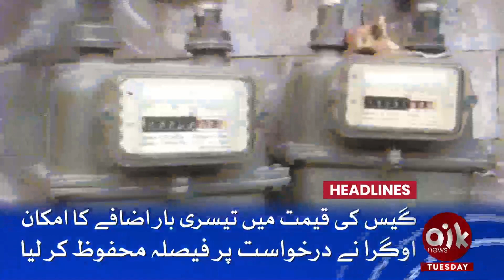Internal Dispute in PTI? | Aik News Headlines 12 AM | 26 March 2024